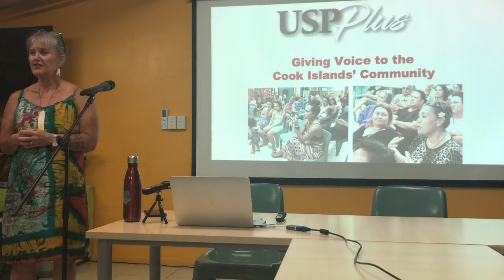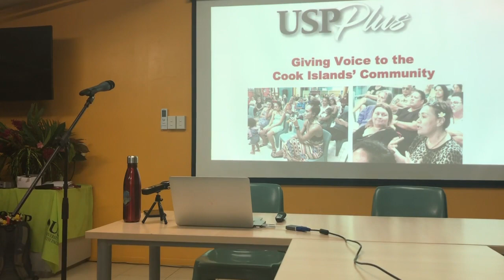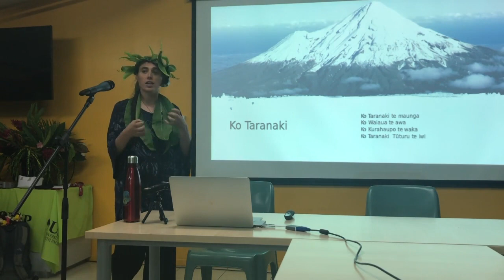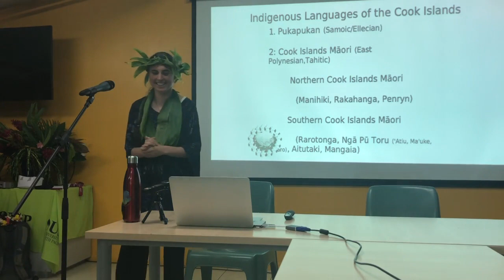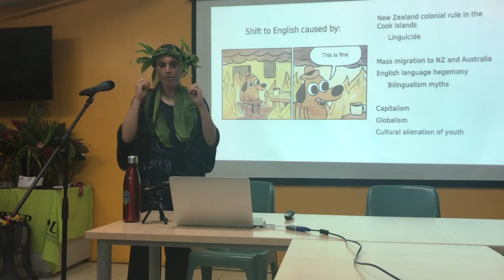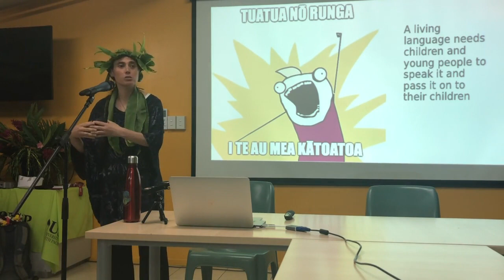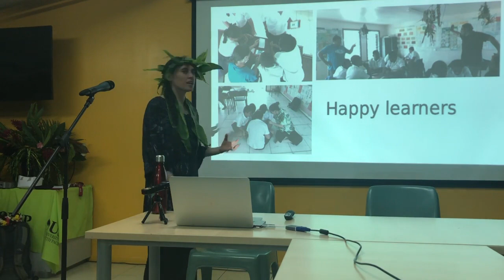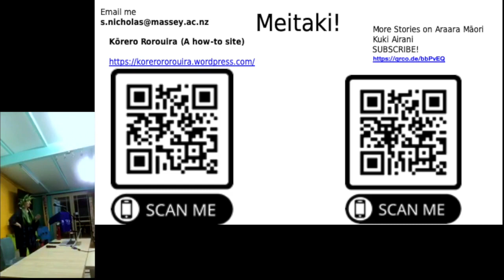USP Plus February 2020: An Evening with Dr Ake Nicholas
Dr Ake talks about her research around the revitalisation of Cook Islands Māori.

Towards the end the battery ran out on the main camera so the last five mins is made out of the facebook live feed.

You can hear Cook Islands Māori and English in this video. Subtitles hopefully coming soon.